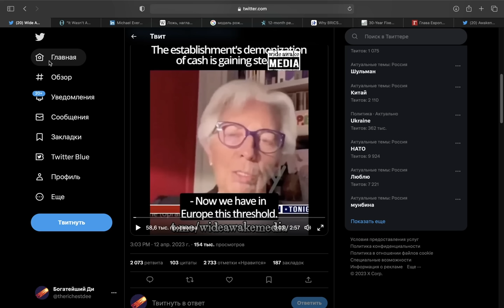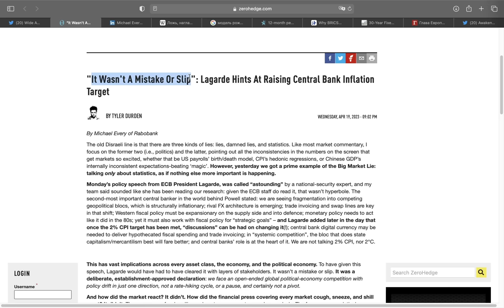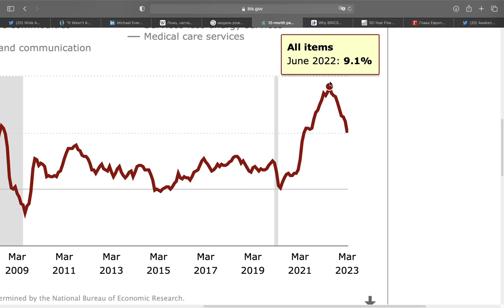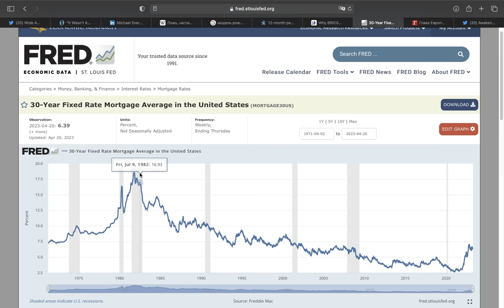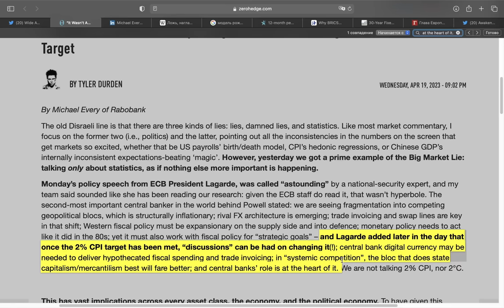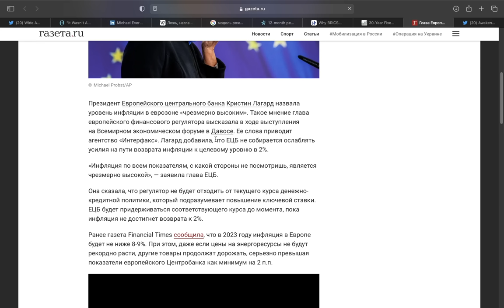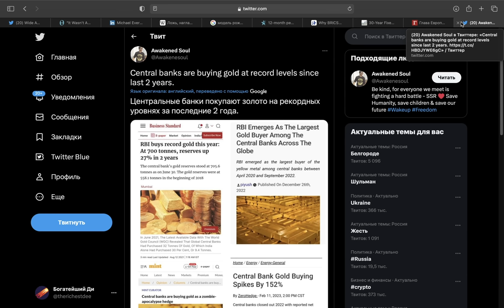ЕВРОБАНК (ЕЦБ) ТОЛЬКО ЧТО ЗАЯВИЛ ОБ ЭТОМ! ФРС США и другие поступят так же... Как приготовиться??!